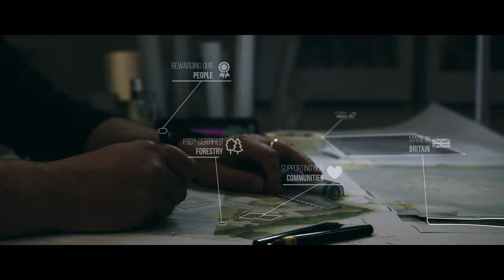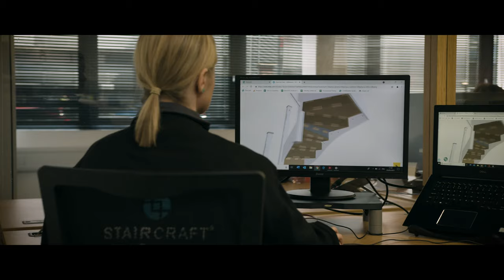Travis Perkins presents a sustainable housebuilding partnership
A look at a collaborative partnership between our Travis Perkins customers and suppliers. This film is for exclusive use by 7 regional housebuilders to showcase to their housebuyers how they're committed to supplying sustainable products to these specific developments.